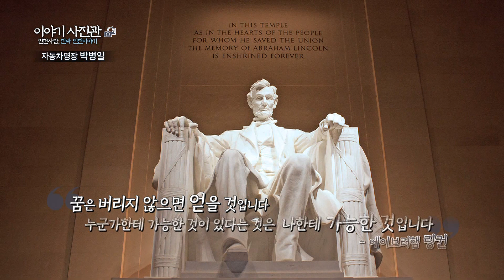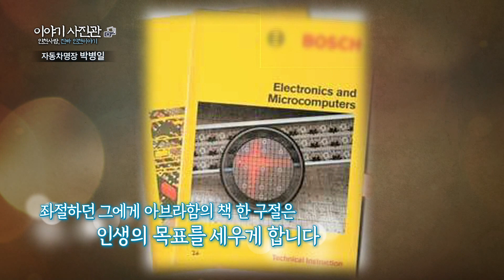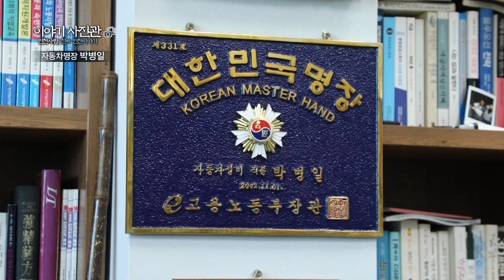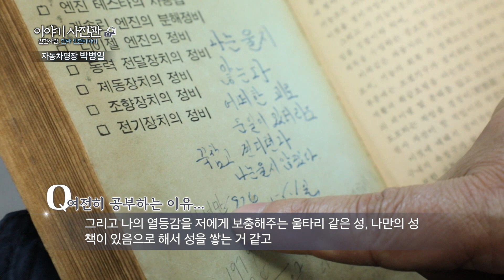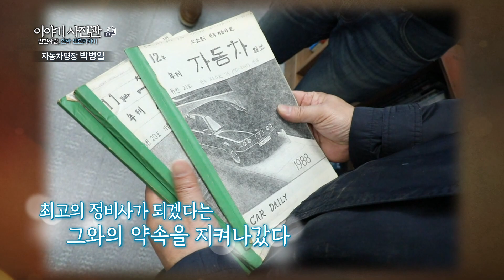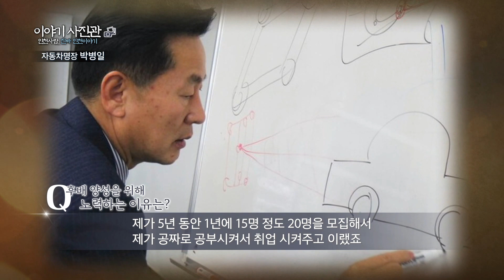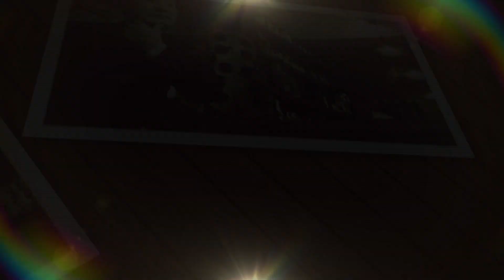자동차와 함께 살아오다 - 박병일 명장 (인천인라이프-이야기사진관 1회)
평생을 자동차와 살아온 자동차 명장 박병일을 만난다

그의 눈물없이는 들을 수 없는 정비 공부 이야기부터

정비 기술을 대하는 자세, 그의 인생 이야기와 미래까지

다채로운 인터뷰를 느껴보자

인천사람이 전하는 진짜 인천이야기 이야기 사진관!

(인천인라이프1회 - 이야기사진관1회)